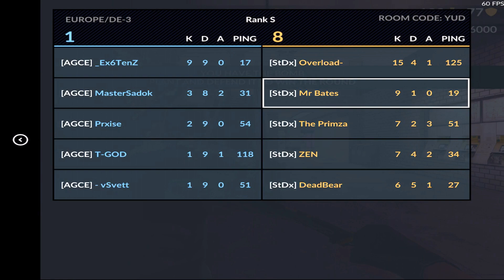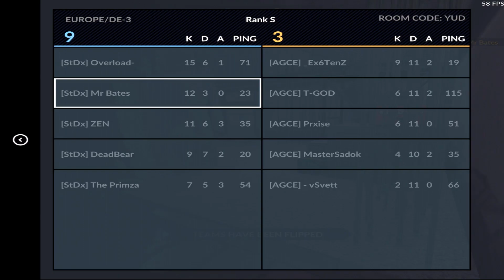Critical Ops: StDx vs AGCE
Critical Ops Roadmap (stay up to date with what's coming in C-OPS)

FAQ
Q: what device do you have?
A: iPad pro 10.5
Q: Can we 1v1?
A: No
Q: Can I join your team?
A: No
Q: What are your settings?
A: Idek dude, I changed them again